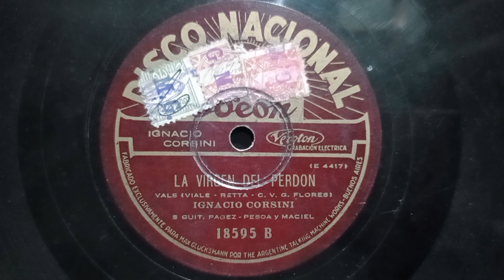Ignacio Corsini (18-10-1929) " La Virgen del Perdon "(Vals) Acomp.Pagez-Pesoa-Maciel.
"No Quiero Verla Mas"(tango).